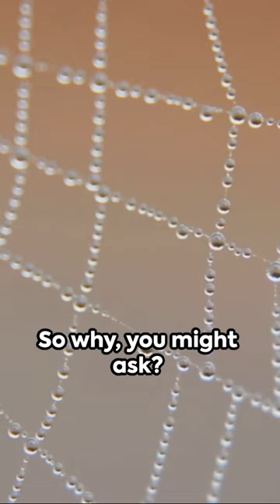Silk Spinning Goats - A Genetic Marvel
Scientists genetically modified goats to spin spider silk from their udders.

US Professor Randy Lewis transplanted a gene into the goats from a spider that allows the goats to produce milk containing an extra protein.

This is then extracted from the goat milk and spun into a spider silk thread.